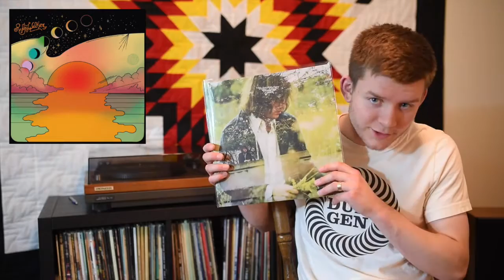Ryley Walker - THE HALFWIT IN ME - Song Review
Ryley returns with the same intricate jazz-folk magic and more confidence and swagger than ever.